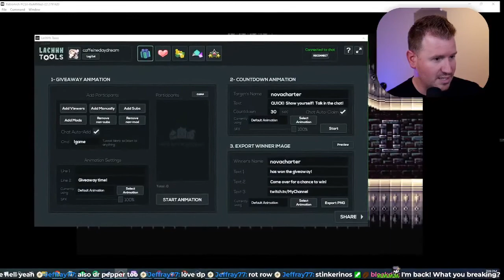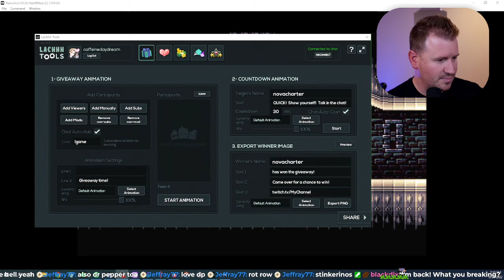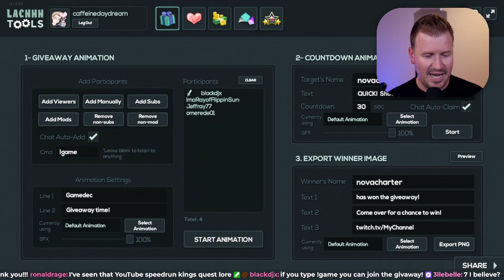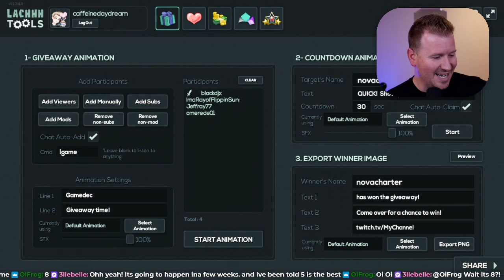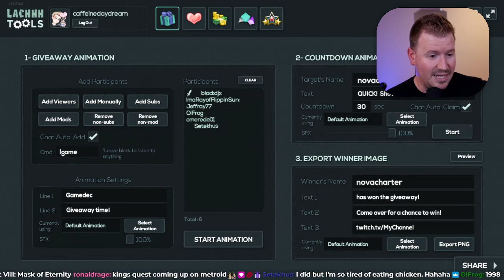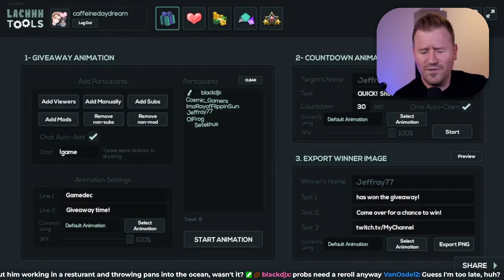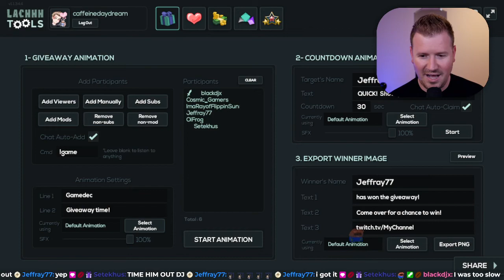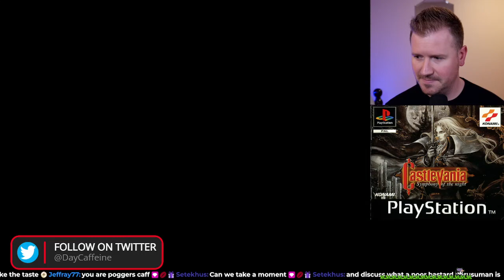08/31/2022 - 2 YEAR STREAM ANNIVERSARY (Part 1)